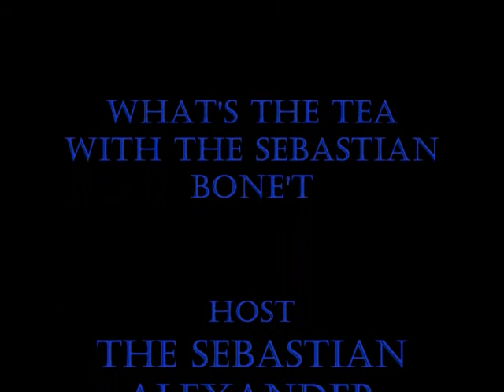TASB - Guide to Homosexual Relationships PART 1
THE SeBo Discusses his personal guide to a successful Homosexual relationship